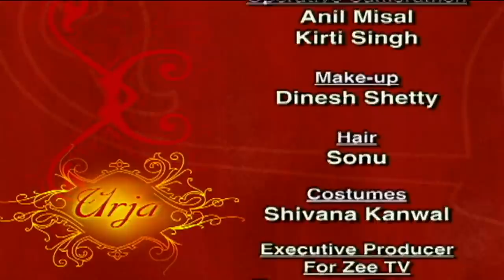URJA | Chat Show | Full Episode - 03 | Prachi Shah | Zee TV